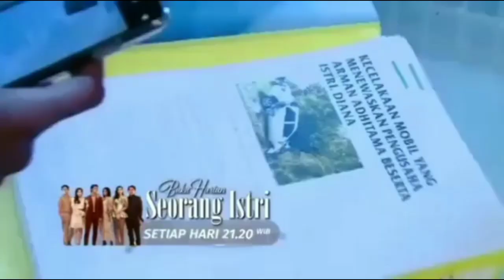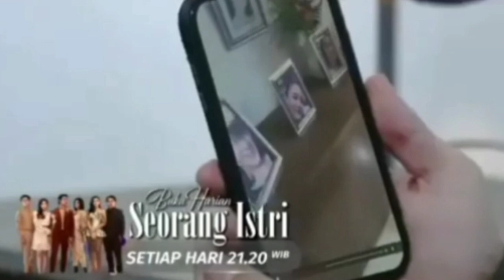fajar mulai curiga jika pk noval adalah ayah kandung nana||BUKU HARIAN SEORANG ISTRI 24 MAR 2022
buku harian seorang istri sctv malam ini,
buku harian seorang istri sctv full,
buku harian seorang istri sctv hari ini full,
buku harian seorang istri sctv tadi malam,
buku harian seorang istri sctv malam ini full,
buku harian seorang istri sctv tadi malam full movie,
buku harian seorang istri sctv nana dan dewa romantis,
trailer dari buku harian seorang istri sctv hari ini,
buku harian seorang istri sctv malam ini full episode,
live streaming buku harian seorang istri sctv tadi malam,
lagu sctv buku harian seorang istri,
video live sctv buku harian seorang istri